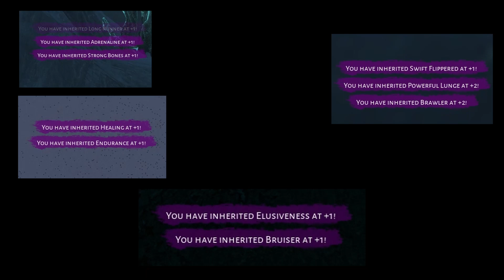Playing KRONO on DEEP ABYSS ft PATTY! | Beasts Of Bermuda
esp i love esp i love when esp and then esp